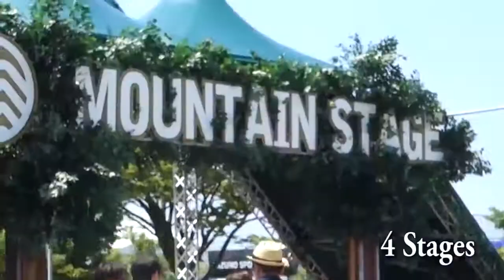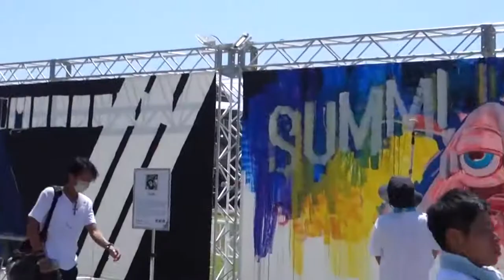Summer Sonic Osaka 2017 DAY 1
Summer Sonic Osaka 2017
Saturday August 19
Maihama Sports Island
HEADLINER: Foo Fighters
Big Acts: Kesha, Baby Metal, Fear & Loathing in Las Vegas, Maximum the Hormone, Man with a Mission, Little Glee Monster, All Time Low
Side Acts: NAMBA69, Band-Maid, Rick Astley, locofrank, Circa Waves, Nothing's Carved in Stone, G-Eazy, Pennywise, Good Charlotte
Opening Acts: PassCode, KissBeeWEST

Biggest music festival in Kansai. Keen for next year, and also looking forward to Mission Impossible, Kyoto 2018.